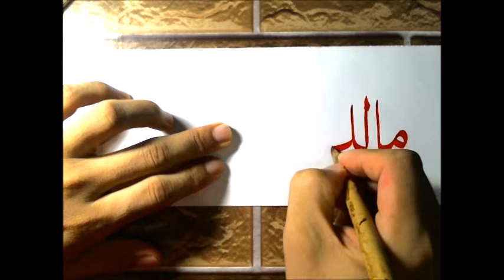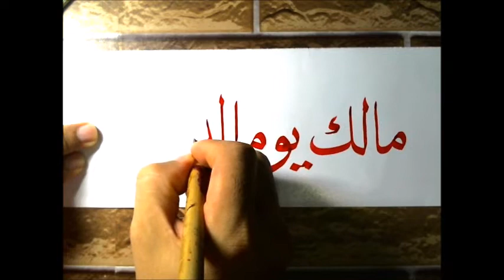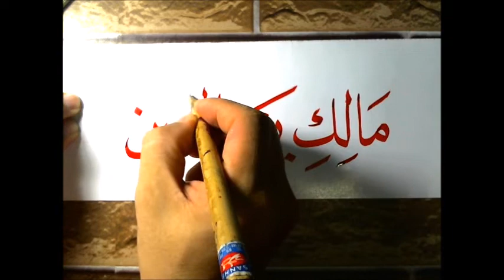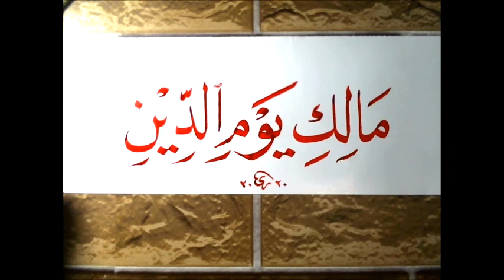Arabic Calligraphy - How To Write In Nasakh Type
Assalamu'alaikum WBT ..

This channel provides sharing related to Arabic calligraphy whether the way of writing single letters, sentences and various forms in the writing of certain calligraphy such as the type of thuluth, nasakh and so on. May it be useful for all.